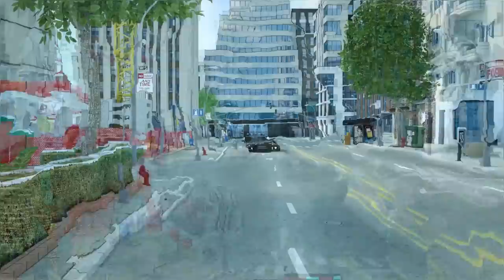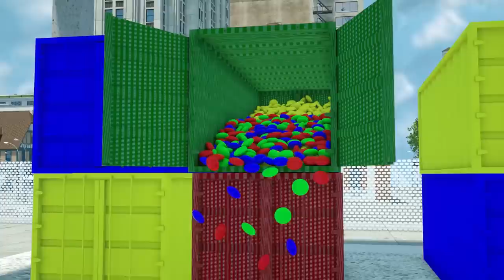Fire Truck Frank in Situation | Police Car Catches a Flying Sports Car Pest | Wheel City Heroes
Fire Truck Frank in Situation | Police car catches flying pests of sports cars |

sports car stole a gift for a fire truck